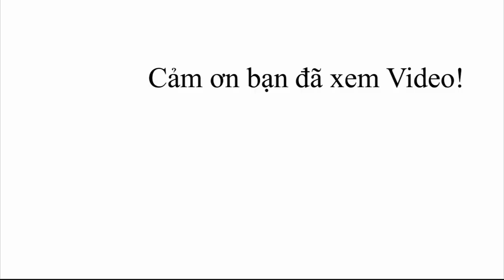Hyundai Santafe Máy Dầu 2019| Liệu đã hết cảnh BIA KÈM LẠC???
Xem chi tiết khuyến mại Hyundai Santafe 2020 khuyến mại siêu lớn.